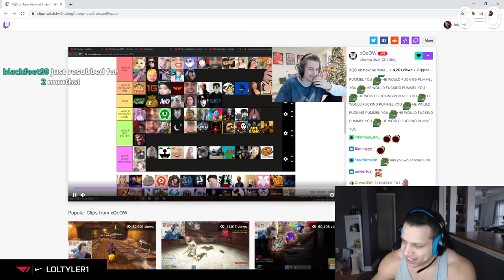Tyler1 on XQC and his viewers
-If you Appreciate what I do and would like to Support me